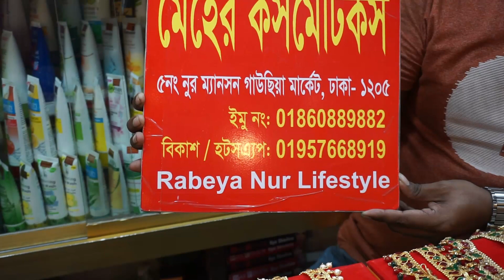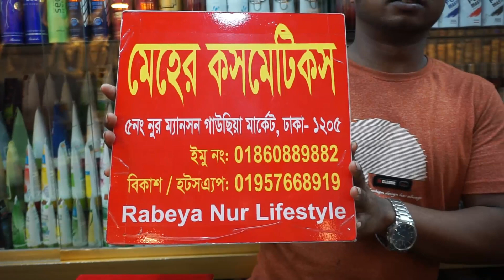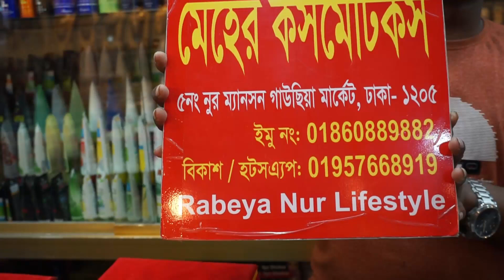খুব সুন্দর সুন্দর গোল্ড প্লেলেড টায়রা টিকলি কিনুন/Gold plate tayra tikli buy meher cosmetic.